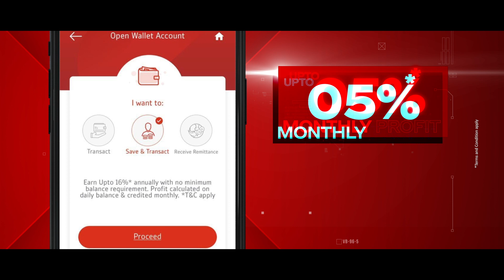Bank Alfalah Sarfaraz TVC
Motion Graphics & Compositing